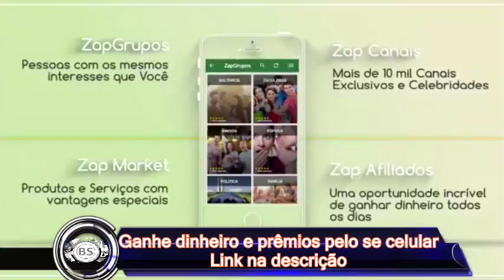DESATIVA TROXO. GAMEPLAY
TUDO JUNTO.

CONTATO PROFISSIONAL:
Google Plus: goo.gl/oYNxpd
Instragam: goo.gl/13xV5r

JOY ESSÊNCIA CADASTRE - SE GRÁTIS:
goo.gl/x1jsTl